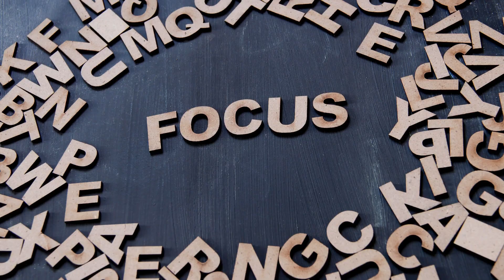Défi : Sommeil paisible résumé - Je valide ?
J'ai testé pour toi pendant 7 jours l'ASMR hypnotique. Voici le résumé et ma conclusion.
L'objectif est un sommeil paisible. S'endormir facilement, passé une nuit qui régénère et se réveiller prêt à aborder une nouvelle journée.
Chaque jour un nouveau thème est proposé et enregistrer en chuchotements. La lenteur varie d'un jour à l'autre pour permettre d'expérimenter ce qui convient le mieux.
Inspiré des textes de méditations guidées de Joêlle Maurel adapté à l'ASMR, cette série d'audio est principalement axé sur la réapropriation de son corps.
Que tu ais des problèmes de sommeil ou que tu cherches simplement à améliorer la qualité de ton sommeil, ce défi Sommeil Paisible est une invitation à découvrir la puissance de l'ASMR hypnose.
Bonne expérience à toi.
Notre site : ecole-shania.be